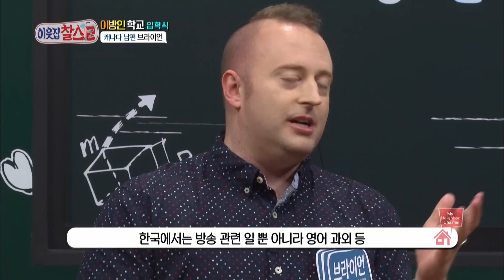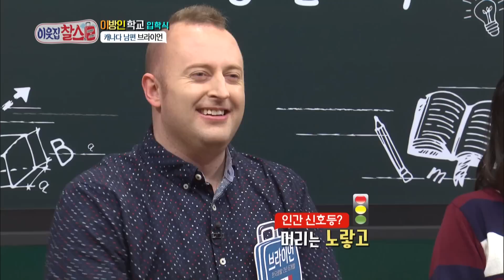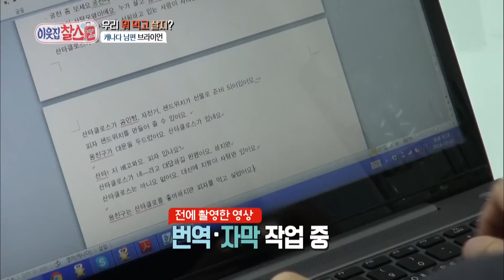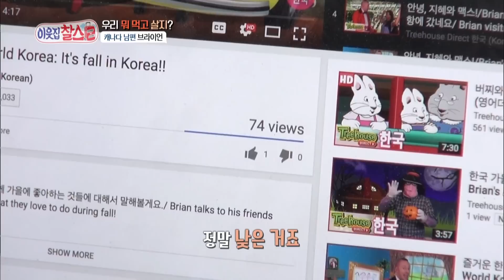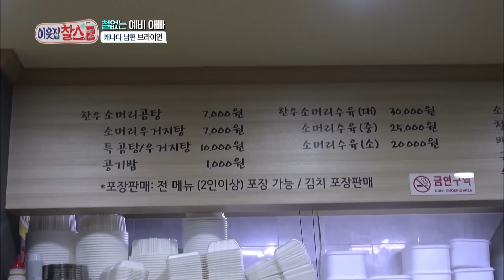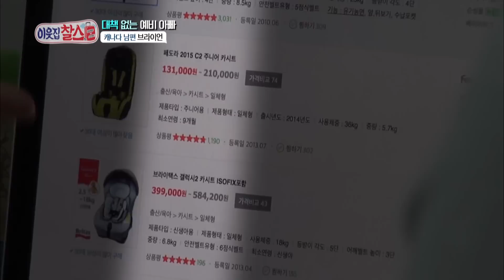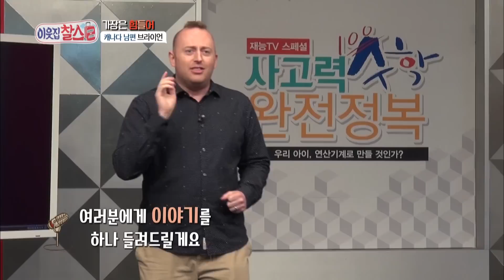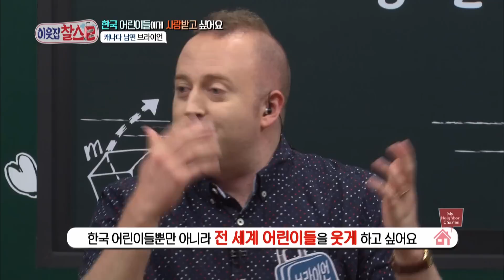My Neighbor, Charles | 이웃집 찰스 - Ep.88 [ENG/2016.11.18]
- Ep.88: It’s never boring with fun-loving Brian from Canada. He and his humor and talent makes him the wife’s grandmother and grandfather’s favorite. Brian expresses all his talent at his own children’s show! From scenario, appearance, filming, to editing, Brian does them all by himself. Infinitely optimistic Brian dreams of being a host for children’s show. His life in Korea is revealed.